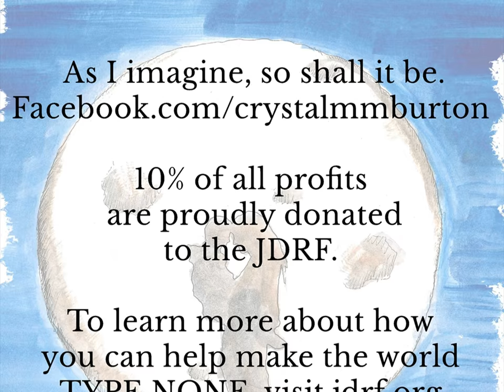Children's Book Reading - Mommy, What Is the Moon?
Mommy, What is the Moon?

Follow the imagination of a little boy as he guesses what the moon is made of by thinking about its shape and color. A creative book for young children who are just beginning to explore their imaginations.

For children ages 2-7.

This book's initial release date is in honor of the author's friend, who passed away in 2013 due to complications with diabetes. For this reason, 10% of profits from all sales of this book will go to the JDRF (jdrf.org) to help find a cure for type 1 diabetes. Through buying this book, you change one child's life with a story and another child's life with a donation.

Written by Crystal MM Burton
Illustrated by Michael Finch
Video and narration by Crystal MM Burton

"Land Legs"
Written and played by Andy G. Cohen